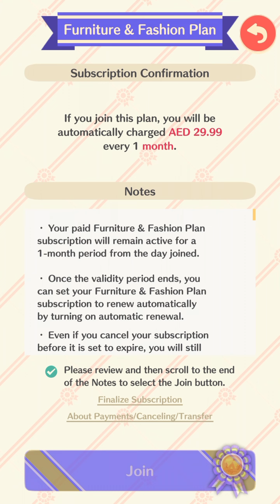Animal Crossing: Pocket Camp - Gameplay Level 32 - 33 - Welcome! No Commentary @Oh Hi Mish Gaming ​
This a new Nintendo mobile game available for iOS and Android! You may have seen a trailer or review, but this playthrough will feature my impressions, reactions, and commentary throughout the full game experience! If you're a fan of Animal Crossing, then let's play Pocket Camp!

WELCOME TO ANIMAL CROSSING POCKET CAMP
Step out of your busy life and into a relaxed camping atmosphere full of animal friends and the splendor of nature. Upon your arrival at your destination, you're named the manager of the campsite! Don't worry, though, it's a simple job. All you need to do is choose whatever furniture, tent or amenities you like, arrange them in your campsite and invite animals to visit to liven the place up! In Animal Crossing: Pocket Camp, every day offers something new! Have fun customizing your camper van, visiting friends' campsites or exploring the area for new animals to meet.

GAME INFO
Name: Animal Crossing: Pocket Camp
Developer: Nintendo
Publisher: Nintendo
Platforms: iOS, Android
Release Date: October 25, 2017
*If you are in Dubai and want to play this game - set it up by saying your location/country is that of Australia...you should be able to play it :)

Also, let me know your friend ID in the comments section!